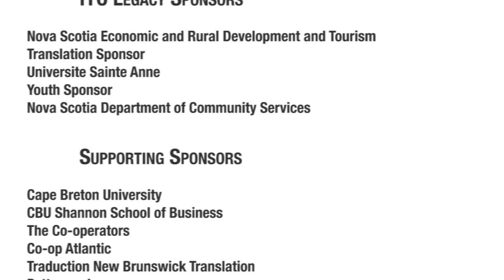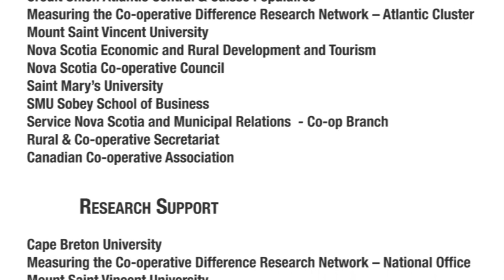Session 3.1 Economic & Social Impacts of Co-operatives in Nova Scotia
3.1: ECONOMIC & SOCIAL IMPACTS OF CO-OPERATIVES IN NOVA SCOTIA / IMPACT DES COOPÉRATIVES SUR LE PLAN ÉCONOMIQUE ET SOCIAL EN NOUVELLE-ÉCOSSE

Chair / Présidence: Erin Hancock, Program Coordinator Research & Education, Canadian Co-operative Association / Erin Hancock, coordonnatrice des programmes de recherche et d'éducation, Association des coopératives du Canada

Presenters / Animateurs:

George Karaphillis, Professor & Director, MBA/CED, Cape Breton University / George Karaphillis, professeur et directeur, MBA/CED, Cape Breton University

Kevin Petty, Student, MBA, Saint Mary's University / Kevin Petty, étudiant en MBA, Université Saint Mary's

Leslie Brown, Professor, Department of Sociology and Anthropology, Mount Saint Vincent University, & Atlantic Cluster co-lead for the CURA - Measuring the Co-operative Difference / Leslie Brown, professeure, département de sociologie et d'anthropologie, Université Mount Saint Vincent et codirectrice de la section atlantique du programme Measuring the Co-operative Difference de la CURA

Luc Thériault, Professor, University of New Brunswick / Luc Thériault, professeur, Université du Nouveau-Brunswick